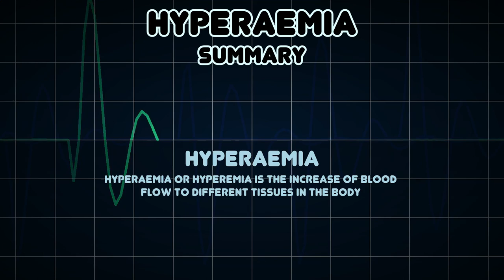Hyperaemia (Medical Symptom)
Possible causes of Hyperaemia (Medical Symptom)

Hyperaemia or hyperemia is the increase of blood flow to different tissues in the body